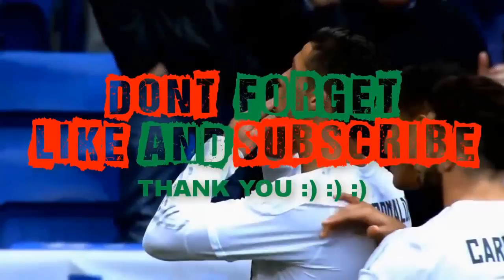ไฮไลท์ Barcelona vs Osasuna 7 1 26 April 2017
ผยแพร่เมื่อ 28 พ.ค. 2017

^^แนะนำทุกท่านเว็ปนี้เลย^^
บริการดีที่หนึ่ง ผลตอบรับจากลูกค้าดีมากๆ
สมัครวันนี้รับโนัส 20%
ลูกค้าท่านเก่าทุกยอดฝากรับ 10% แนะนำเพื่อนก็รับ 10%
ฝาก/ถอน ง่ายได้เงินไว มั่นคงปลอดภัย ไม่ผ่านเอเย่นต์ รอรวยเต็มๆ สมัครง่ายๆผ่านไลน์ ID: @casa987 (มี@ด้วยนะคะ)